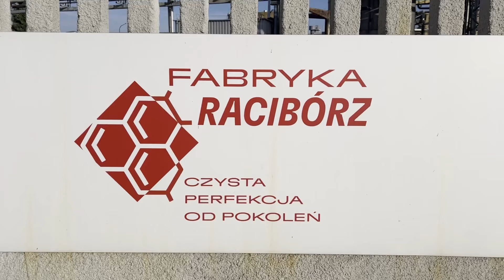Arek Luterek: Ponad ćwierć wieku doświadczenia w Henklu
Arkadiusz Luterek związany jest z firmą Henkel od 26 lat. Przez ponad ćwierć wieku swojej kariery zawodowej pracował na trzech wydziałach i wielu stanowiskach, zdobywając wszechstronne doświadczenie w różnych obszarach produkcji. Obecnie pełni funkcję kierownika zmiany na wydziale proszków, gdzie zarządza zespołem 20 pracowników.

Dzięki bogatemu doświadczeniu i gruntownej znajomości każdego etapu produkcji, Arek Luterek dba o to, aby proces produkcji proszków przebiegał płynnie i bez zakłóceń. Jego odpowiedzialność obejmuje realizację planów produkcyjnych, a także bieżące nadzorowanie pracy zespołu, co pozwala na utrzymanie wysokiej wydajności i jakości.